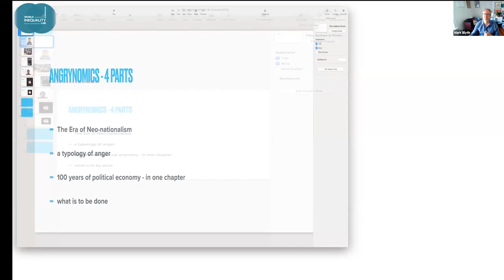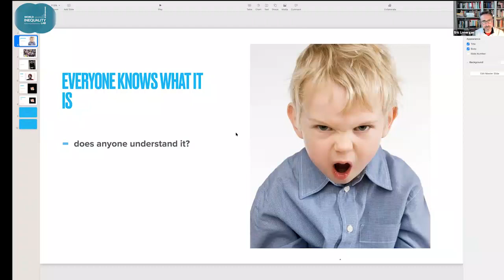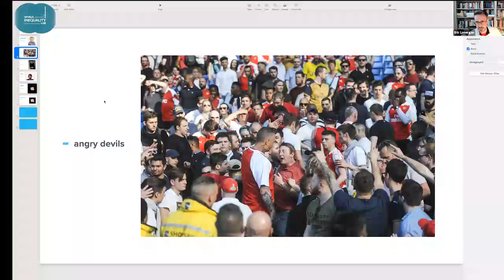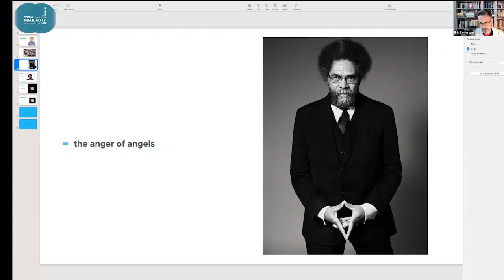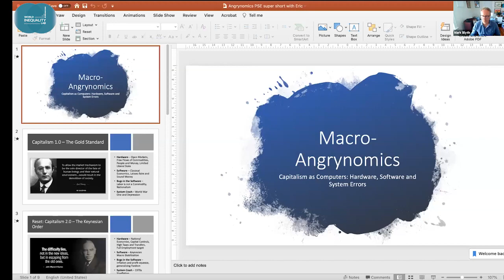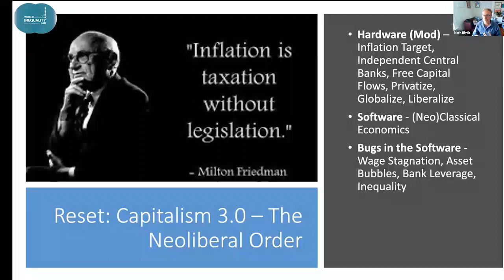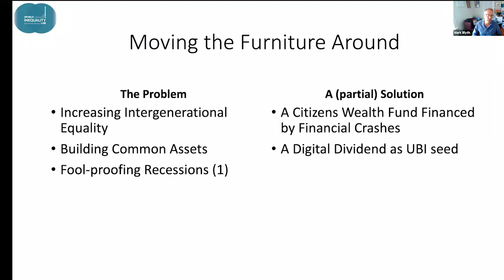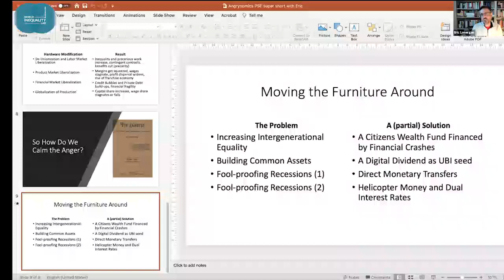Debate on Equality: “Angrynomics” with Eric Lonergan and Mark Blyth (May 6, 2021)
“Angrynomics” with Eric Lonergan and Mark Blyth

💭 Why are measures of stress and anxiety on the rise when economists and politicians tell us we have never had it so good? While statistics tell us that the vast majority of people are getting steadily richer, the world most of us experience day in and day out feels increasingly uncertain, unfair, and ever more expensive. In Angrynomics, Mark Blyth and Eric Lonergan explore the rising tide of anger, sometimes righteous and useful, sometimes destructive and ill-targeted, and propose radical new solutions for an increasingly polarized and confusing world. Angrynomics is for anyone wondering, where the hell do we go from here?

📚 Eric Lonergan & Mark Blyth, Angrynomics, Columbia University Press, June 2020.
📌 The Debates on equality are organized by the World Inequality Lab